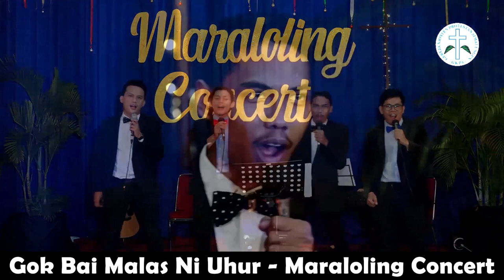Gok Bai Malas Ni Uhur - Maraloling Concert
Doding Haleluya No. 503
Cipt : St. A.K. Saragih
Singer :Michael Hamonangan Saragih, Culbert Haroando Saragih, Kevin David Purba, Wandy Girsang
Organizer : Namaposo GKPS Cililitan
Arranger & Music Director : Roi Josen Purba